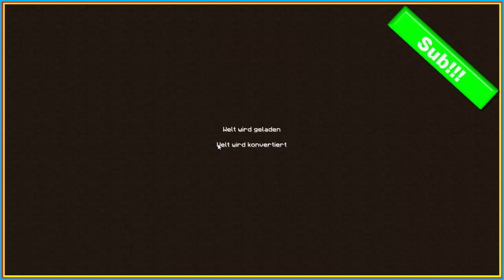Minecraft mit einem klick die Welt zerstören :p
☛ Über mich : Ich bin Domenik P. aus Potsdam bin Tischler-Azubi und Zocke mit Herz,das werdet ihr in den nächsten Parts merken ;).
☛ Über Programme etc. :

Ich nehme mit Fraps auf bearbeite mit Camtasia Studio 8.

Meine Maus ist eine perixx mx2000 II
Hier koennt ihr sie kaufen

Meine Tastatur ist eine RAZER DeathStalker Gaming-Tastatur.

Mein Mousepad ist ein RAZER GOLIATHUS SPEED Alpha.

☛ Abschluss:
 Jo das war es auch schon wieder ich hoffe euch hat dieser Part gefallen wenn ja lasst doch ein Kommi oder ein Like da :)

Und ja dann würde ich sagen reingehauen wiederschauen.

MFG: Angezockt